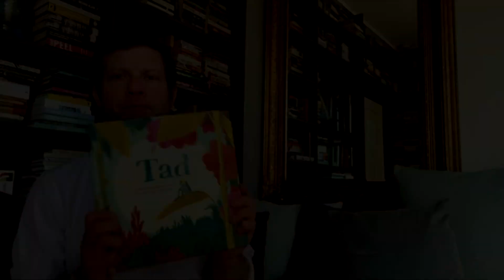Dermot O'Leary reads Oscar's Book Prize 2020 winning book Tad by Benji Davies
Dermot O'Leary Reads the Oscar's Book Prize 2020 winning book Tad by Benji Davies